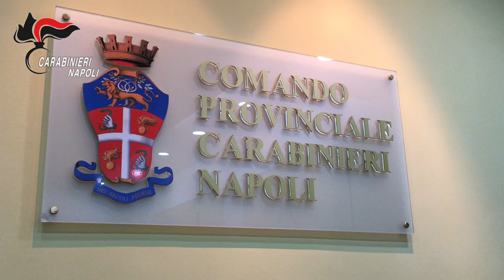Cellulari e droga in carcere, Carabinieri eseguono ordinanza a carico di 8 persone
Le indagini hanno evidenziato l’esistenza di un dilagante fenomeno di spaccio di sostanze stupefacenti (hashish e cocaina), del valore economico di diverse migliaia di euro, all’interno dell’istituto penitenziario.
La Direzione del Carcere di Poggioreale e la Polizia penitenziaria hanno prestato la loro collaborazione alle indagini nella fase di osservazione dei colloqui